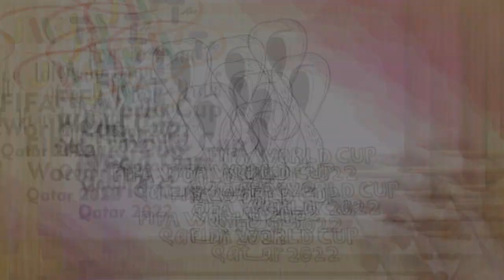[How to Draw] - Drawing FIFA World Cup Qatar 2022 Logo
How to draw FIFA World Cup Qatar 2022 Logo

JWT Art